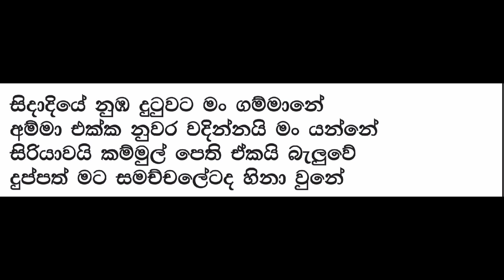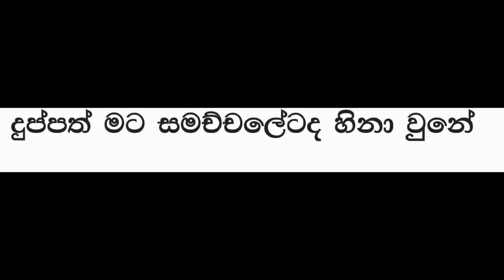Sidadiye Nuba Dutuwata Karaoke With Lyrics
Hi guys, this video by Sidadiye nuba dutuwata karaoke without voice song  | sinhala karaoke

🔶If you like my chnel

🛑Thanks for you're watching